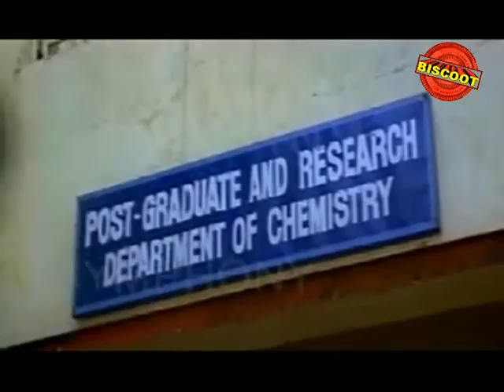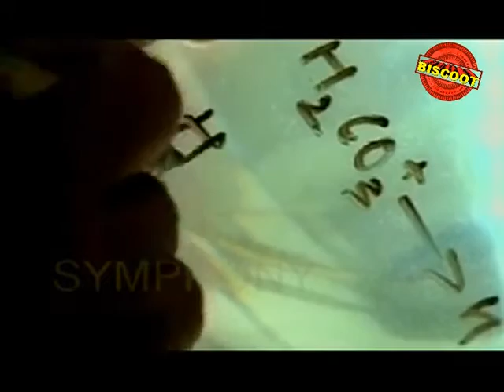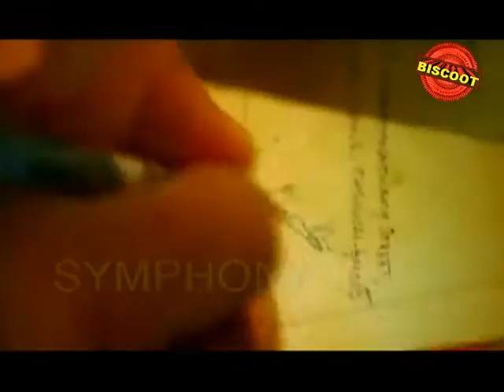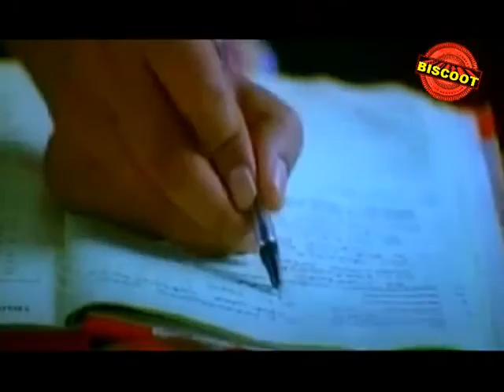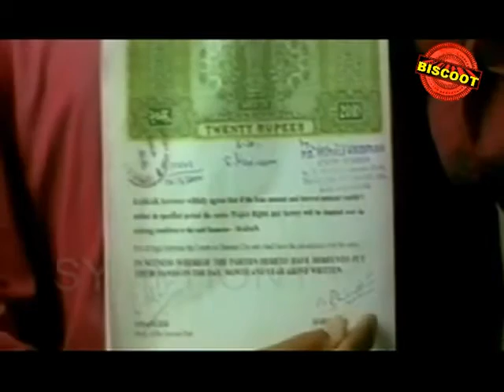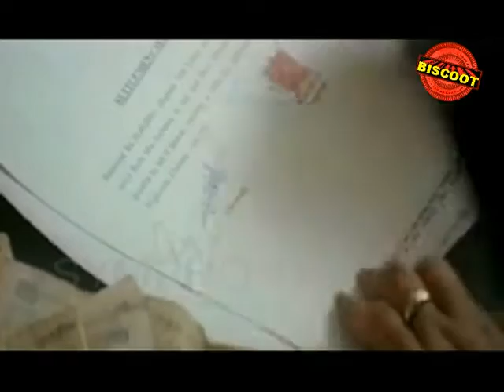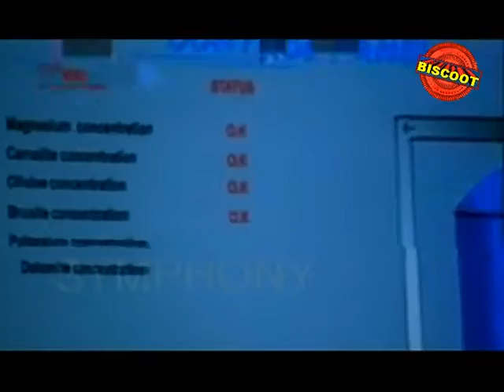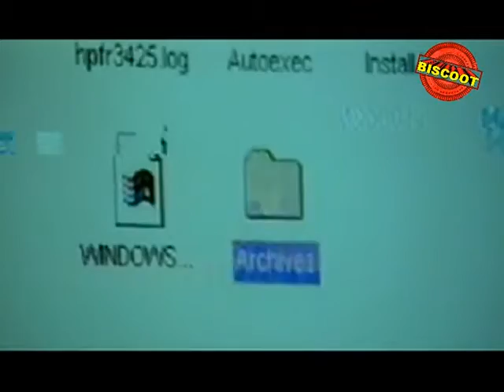Kana Kandaen 2005 | Malayalam Full Movie | Prithviraj Sukumaran Online Malayalam Movie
Watch Full Length Malayalam Movie Kana Kandaen malayalam movie released in the year 2005. Directed by K V Anand, produced by Jeba Vigince, written by Subha, music by Vidyasagar and starring Prithviraj Sukumaran, Srikanth, Gopika, Vivek.